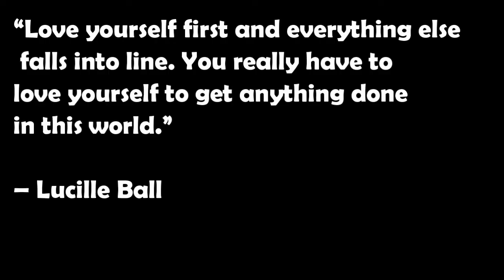How To Get Over BreakUps in 4 steps!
Heart Breaks are hard and Everyone goes through it! I made an attempt to give a 4 step guide to get over it.

Hit me up on following, if u have something great to do, or promote or share on my Vlog!